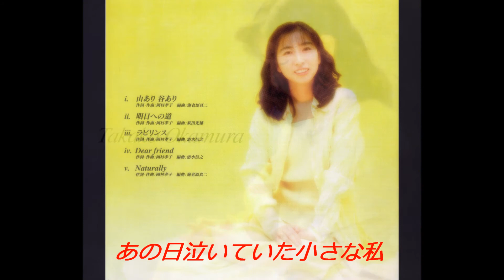岡村孝子 あなたの隣り [歌詞付]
作詞・作曲: 岡村孝子.  lyrics/music : Okamura Takako. This video is blocked in Australia, Japan, Mexico, New Zealand, South Korea, United States.